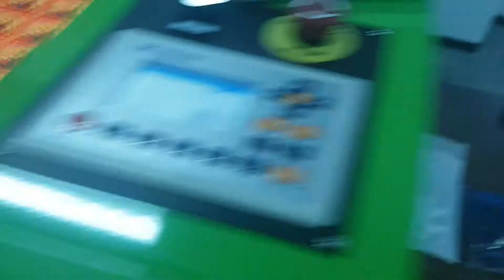Maquina de corte Laser Yueming CMA1309-X-A(2)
Descubre la máquina de corte Laser Yueming con sistema de proyección del corte sobre el material te ayuda a tener productos de calidad en la realización de tus trabajos.

Visítanos en Quito, Guayaquil, Ambato, Cuenca